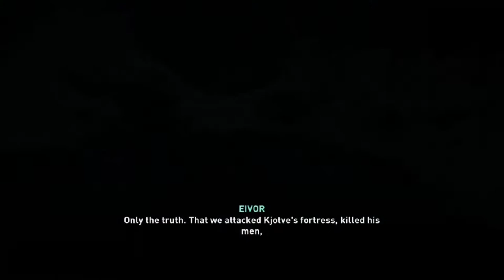mushrooms in assassin's creed Valhalla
we do mushrooms in a video game